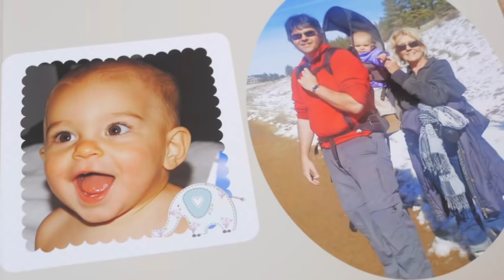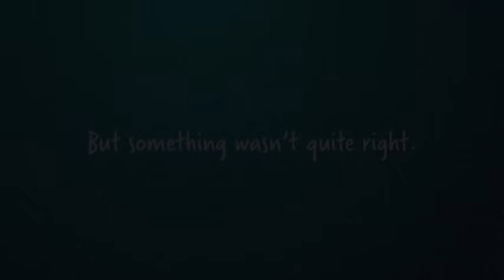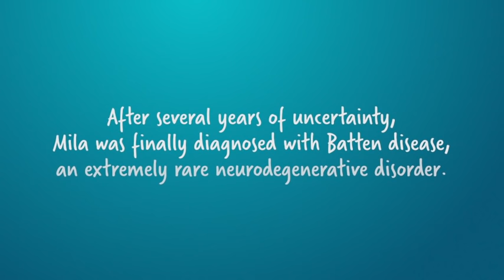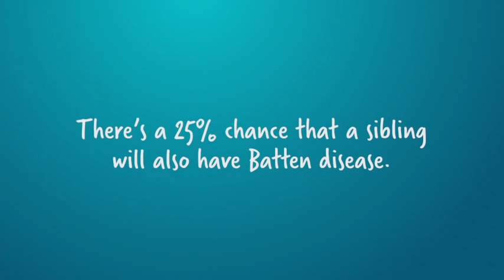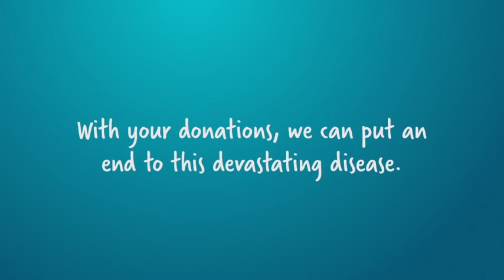Saving Mila - Time is Running Out!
At age six, our daughter Mila was diagnosed with Batten Disease—a rare fatal disease with no cure... yet.

With your help, we can fund necessary research and clinical trials to give the hundreds of children like Mila a second chance at life.

UPDATE: Since launching this video, we learned that Azlan does not have Batten Disease. Such joy amidst the pain. Please continue helping us in SavingMila and other children suffering from Batten